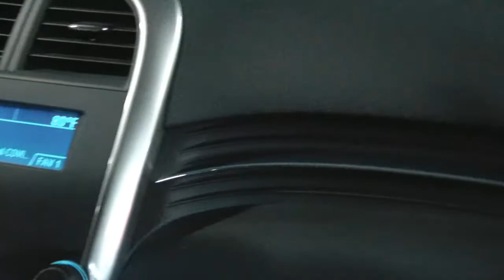Getting food from sonic [YELLING THANK YOU TO THE EMPLOYEE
i wanted to say thank to that lady out loud